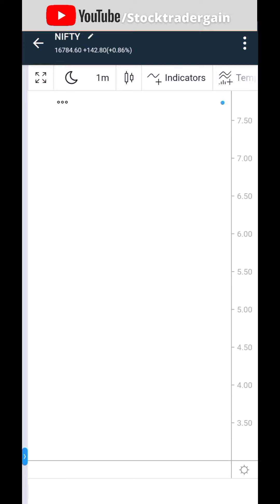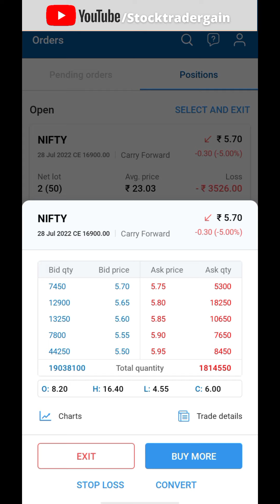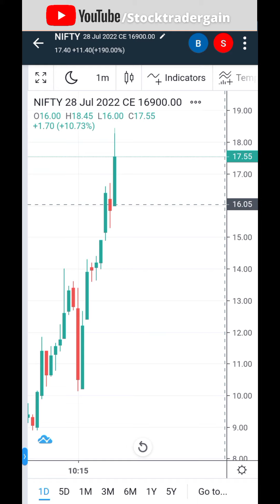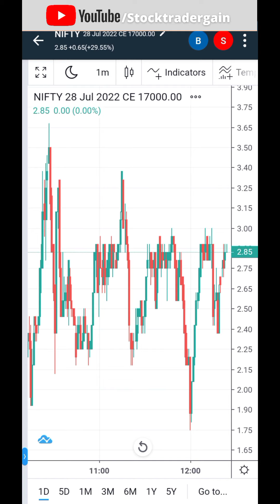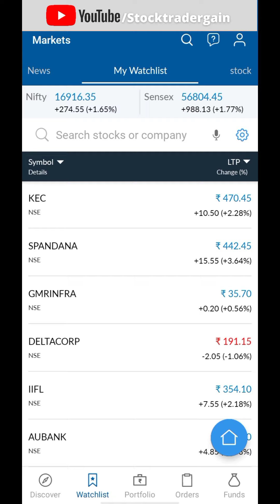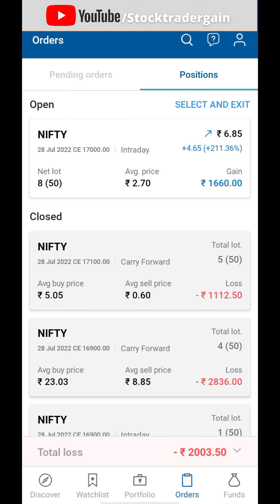Live Intraday Trading Today l Nifty Live Trading l Nifty 28 July 2022 l Stock Trader Gain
Today expiry day - loss 2056/-